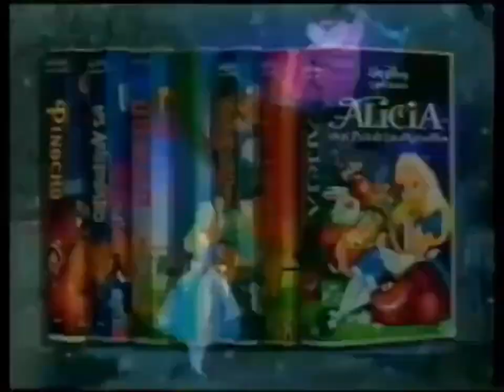Disney Videos VHS Advert (1995, Spain)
English: Here is a advert for Disney Videos which was aired in Spain from the year 1995. This VHS includes Pinocchio, Alice in Wonderland, The Aristocats, The Lion King, Dumbo, Robin Hood and The Fox & the Hound.

Spanish: Aquí tenéis un anuncio de Vídeos de Disney que se emitió en España a partir del año 1995. Este VHS incluye a Pinocho, Alicia en el País de las Maravillas, Los Aristogatos, El Rey León, Dumbo, Robin Hood y El Zorro y el Perro